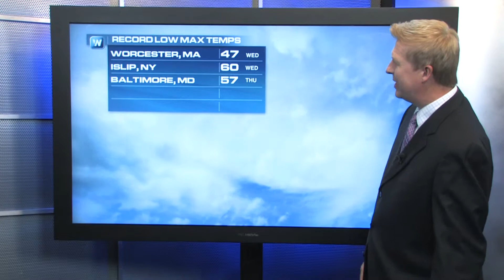Climate trends WeatherNation May 29, 2014